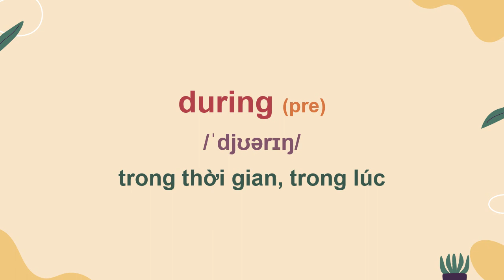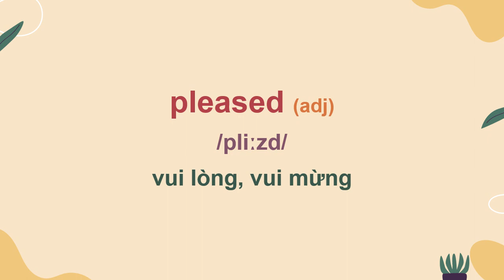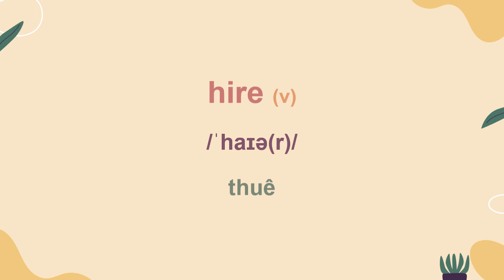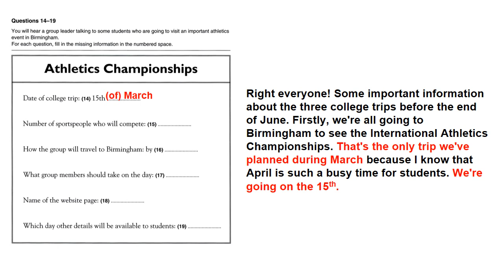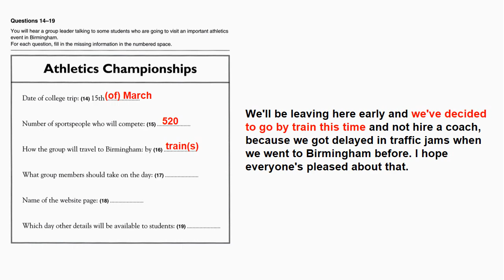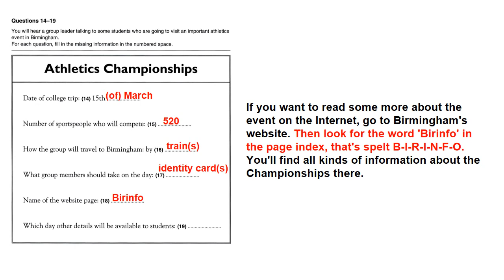PET LISTENING - PART 3 (CAMBRIDGE PET 6 - TEST 3 - 1ST EDITION) (WITH KEY & TRANSCRIPT)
ĐÂY LÀ VIDEO HỖ TRỢ CÁC EM TỰ LUYỆN TẬP KỸ NĂNG NGHE - PART 3 THUỘC CẤP ĐỘ PET - B1 TẠI NHÀ.

VIDEO PHÙ HỢP VỚI CÁC LỚP: PET 1,2,3,4,5,6, FINAL PET & CÁC BẠN ĐANG CÓ NHU CẦU LUYỆN THI CHỨNG CHỈ PET - B1 HOẶC NHỮNG AI CÓ MONG MUỐN CẢI THIỆN KỸ NĂNG NGHE TRÌNH ĐỘ B1.

NỘI DUNG VIDEO & HƯỚNG DẪN LUYỆN TẬP:
- New words (Từ mới xuất hiện trong bài nghe):
Các em xem cách viết từ, ngữ nghĩa, từ loại; ghi chép lại các từ chưa biết vào Notebook để học; luyện nghe và đọc theo audio mẫu nhiều lần cho đến khi phát âm được các từ.
- Listen & complete the form (Nghe & hoàn thành form cho sẵn):
Các em nhìn qua nội dung form được cho và các chỗ trống để xác định / dự đoán loại nội dung cần điền (ngày, giờ, số lượng, môn thể thao, địa chỉ, ...).
Sẽ có những thông tin gây nhiễu trong bài nghe nên các em cần tập trung và tận dụng tối đa 2 lần nghe để đảm bảo độ chính xác.
Chọn thông tin phù hợp và ghi đáp án ra Notebook.
- Listen & check the answers (Nghe & kiểm tra đáp án):
Các em nghe lại với đáp án và nội dung bài nghe có sẵn. So sánh với bài làm của mình và chấm điểm.
LƯU Ý:
Nghe lại các câu không chính xác cho đến khi hiểu được nội dung.
Sau đó, nghe lại toàn bộ bài nghe ít nhất 1 lần nữa KHÔNG CÓ TRANSCRIPT để đảm bảo bạn đã hiểu nội dung bài nghe.

Chúc các em ngày càng tự tin hơn với Kỹ năng Nghe!